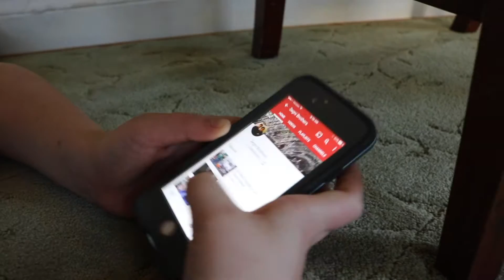ONE OF THE SEGNI BROTHERS GOT CROSSED TO THE GROUND...---3/11/17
we are two kids who plan to share our lives with the world.